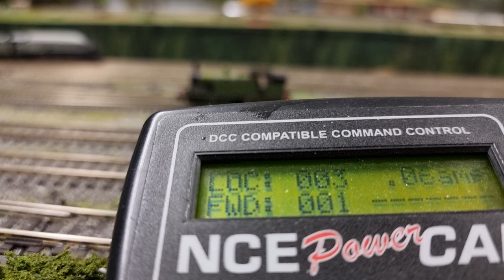Ticket #182370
🚂✨ M7 'LSWR 35' Steams Ahead! ✨🚂

🔧🛠️ Our Dapol N Gauge M7 'LSWR 35' has been expertly DCC fitted and serviced, now fully tested in DCC for top performance! 🛤️🔄

🚂 Tested in DCC and running flawlessly! 🌟 Watch this classic locomotive in action. 🎥📸